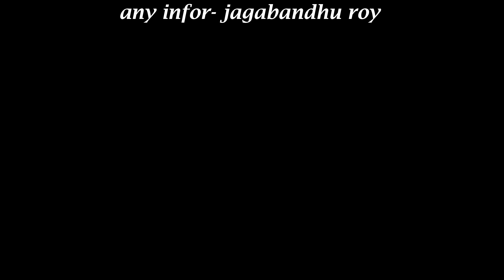ও সোনা বন্ধু রে পাগল করিয়ারে ভালো বাসি ছারিয়া নাজাইস মোকে/ শিল্পী: রিংকি রায়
Renki Roy.